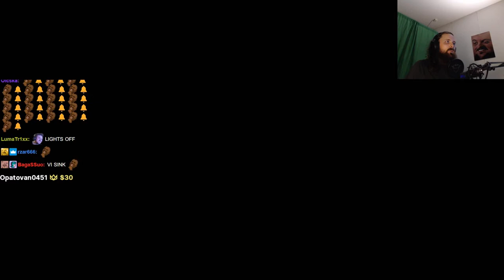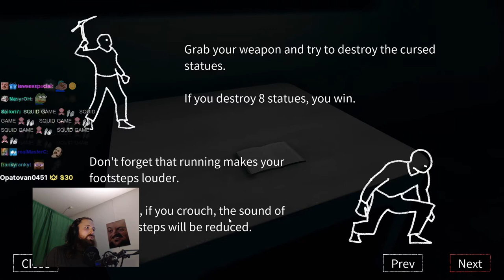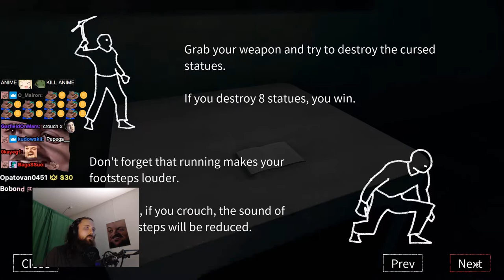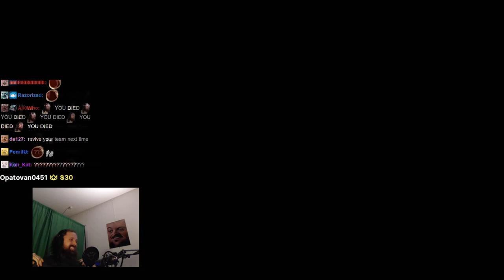Forsen plays INVITATION To FEAR with Stream Snipers (with Chat)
Stream Duration: 6:12:10

Game Description:  『INVITATION TO FEAR』 is a survival horror game for 1 to 4 players. After receiving one of the invitations, you will wake up in an unfamiliar place. Before long, you will realize that a terrifying creature is wandering around the building. Don't let "her" find you.

General
Format : MPEG-4
Format profile : Base Media
Codec ID : isom (isom/iso2/avc1/mp41)
File size : 16.0 GiB
Duration : 6 h 12 min
Overall bit rate mode : Constant
Overall bit rate : 6 149 kb/s
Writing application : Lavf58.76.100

ID : 1
Format : AVC
Format/Info : Advanced Video Codec
Format profile : High@L4.2
Format settings : CABAC / 4 Ref Frames
Format settings, CABAC : Yes
Format settings, GOP : M=3, N=120
Codec ID : avc1
Codec ID/Info : Advanced Video Coding
Source duration : 6 h 12 min
Bit rate mode : Constant
Bit rate : 6 003 kb/s
Width : 1 920 pixels
Height : 1 080 pixels
Frame rate mode : Variable
Frame rate : 60.000 FPS
Minimum frame rate : 20.000 FPS
Maximum frame rate : 62.500 FPS
Color space : YUV
Bit depth : 8 bits
Scan type : Progressive
Bits/(Pixel*Frame) : 0.048
Stream size : 15.6 GiB (98%)
Source stream size : 15.6 GiB (98%)
Color range : Limited
Color primaries : BT.709
Transfer characteristics : BT.709
Matrix coefficients : BT.709
mdhd_Duration : 22329128
Codec configuration box : avcC

Audio
ID : 2
Format : AAC LC
Format/Info : Advanced Audio Codec Low Complexity
Codec ID : mp4a-40-2
Bit rate : 129 kb/s
Channel(s) : 2 channels
Channel layout : L R
Sampling rate : 48.0 kHz
Frame rate : 46.875 FPS (1024 SPF)
Compression mode : Lossy
Stream size : 342 MiB (2%)
Source stream size : 342 MiB (2%)
Default : Yes
Alternate group : 1
mdhd_Duration : 22330090